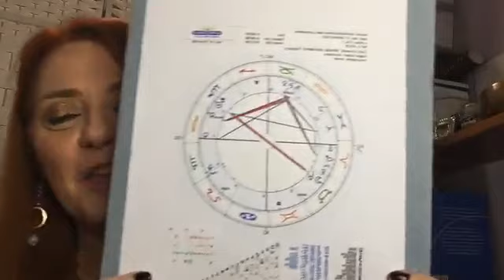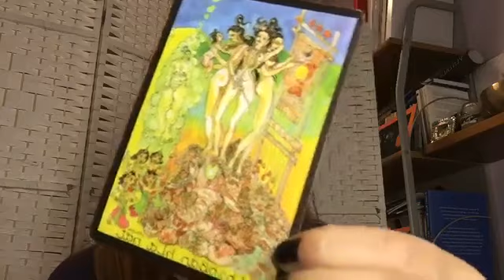PLENILUNIO IN TORO DI SAMHAIN (Diretta Facebook del 30 ottobre 2020)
Sul mio sito trovi anche un articolo dedicato al Plenilunio in Toro